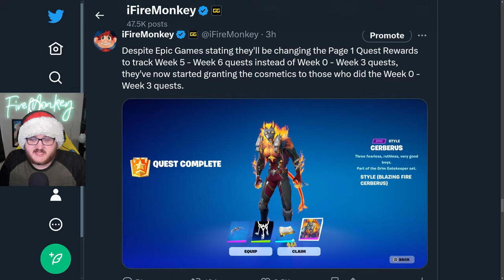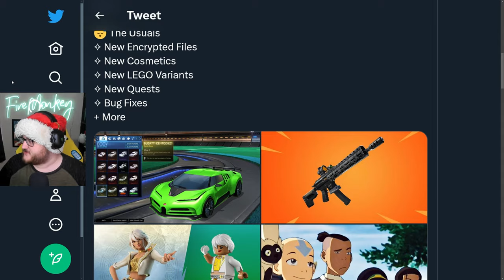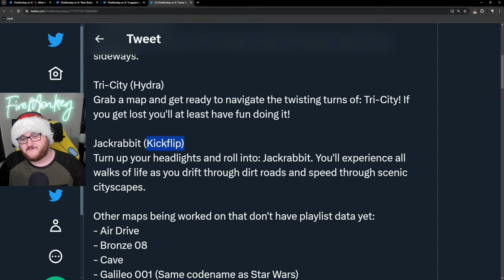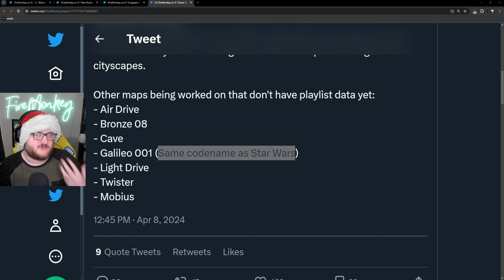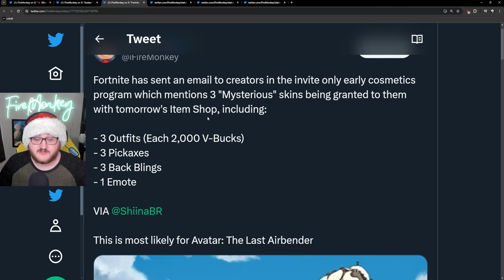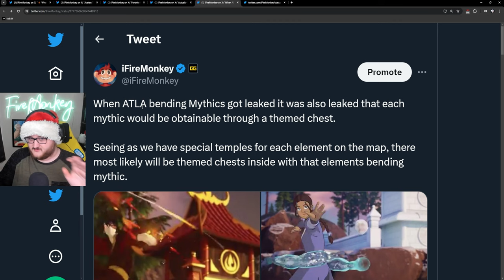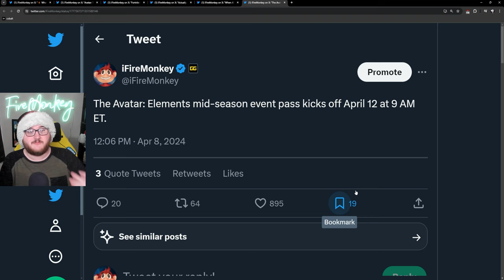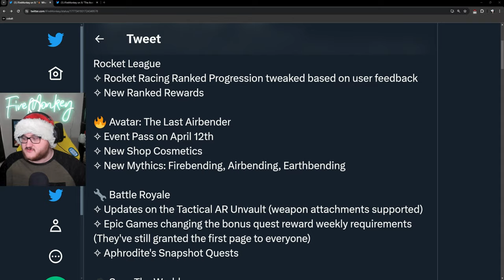What to Expect in Tomorrows v29.20 Update!